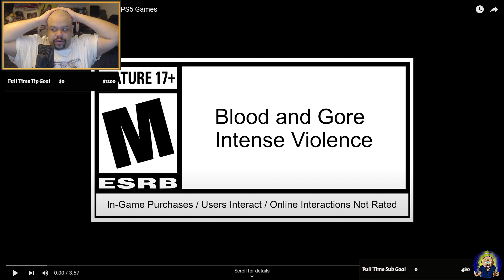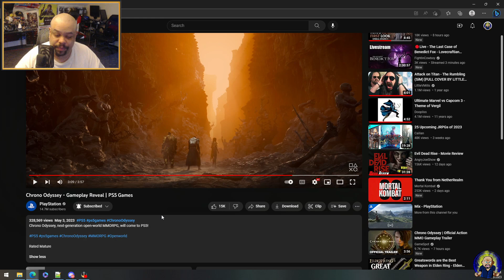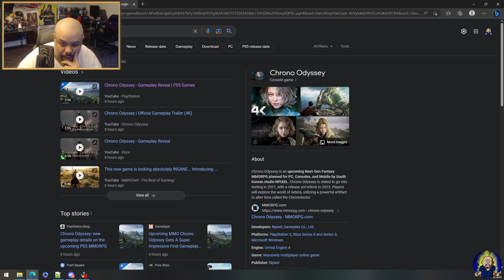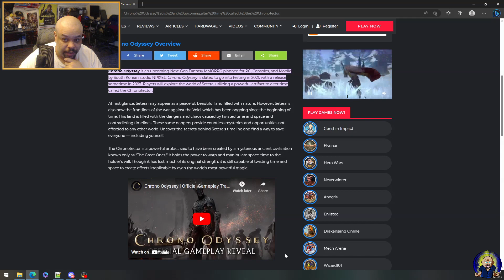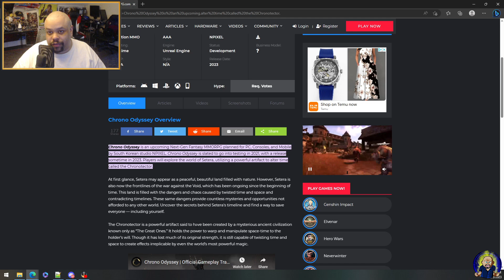MIKE REACTS: Chrono Odyssey Gameplay Trailer